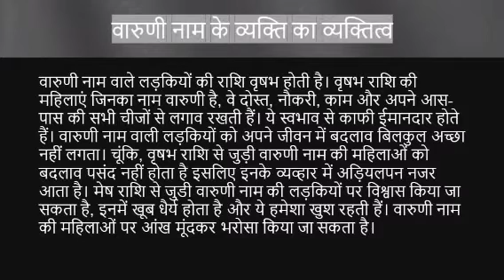Varuni नाम के लोग कैसे होते हैं | varuni name meaning | Name vala